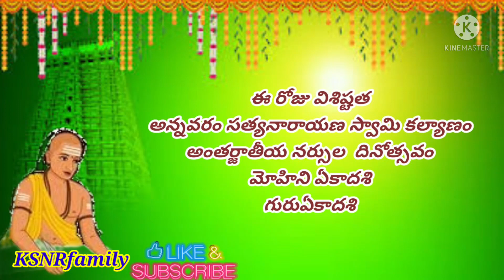May 12th day panchangam/today panchangam intelugu/Daily panchangam/panchangam/tomorrow panchangam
May 12 th day panchangam/today panchangam intelugu/Daily panchangam/tomorrow panchangam

Ans:: నర్మదా నది ఓంకార క్షేత్రం దగ్గర ఉన్నది. సాధారణంగా నదులలో స్నానం చేస్తే పుణ్యం వస్తుంది. కాని నర్మదను కేవలం దర్శించిన చాలు సర్వ పాపాలు పోయి మహా పుణ్యం వస్తుంది. ఉదయమే నర్మదను స్మరిస్తే 7 జన్మల పాపాలు అన్ని తొలగిపోతాయి. నర్మద చాలా పవిత్రమైన నది.

పొడుపు కథ
Ans:: అరటి పండు